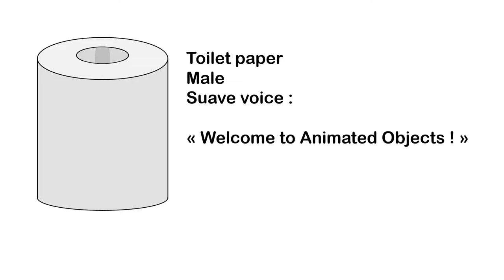My object show auditions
if you want to audition, just upload a video of you dubbing the character of your choice and you'll maybe be accepted
GL ^^